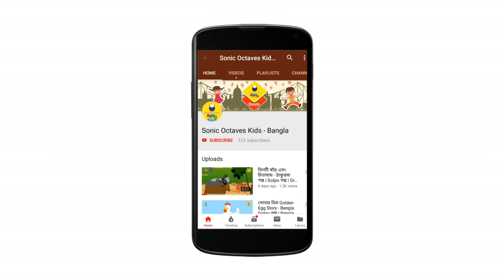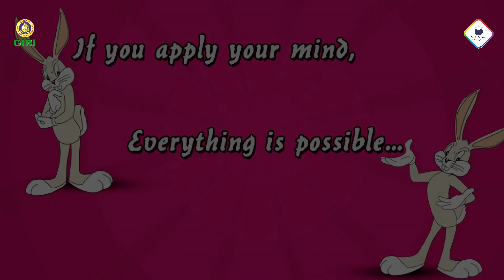চালাক খরগোশ গল্প - Bangla Golpo গল্প | Bangla Cartoon | Rupkothar Golpo রুপকথার গল্প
Presenting Bangla Golpo বাংলা গল্প 'চালাক খরগোশ গল্প Smart Rabbit' (Bangla Cartoon, Thakurmar Jhuli ঠাকুরমার ঝুলি 2019, Rupkothar Golpo শয়নকাল গল্প). Loads of giggles are guaranteed! Sure you and your Kids will love watching it.